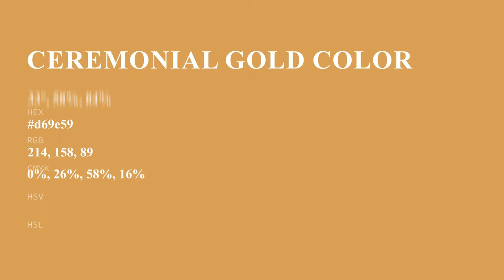Ceremonial Gold color d69e59 hex color - Yellow color - Cool color d69e59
What color is Ceremonial Gold ? d69e59 hex color - Yellow color - Cool color d69e59

Hex d69e59 Color Code is also known as Ceremonial Gold color.